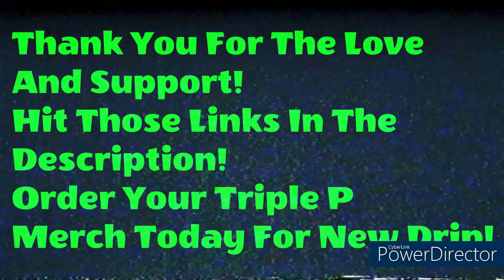PPP Episode 38 - Back To Isms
Learn How To Take Your Life Back! Be ALI Means "Be A Loyal Individual" Amongst A World Of Dishonesty. The Sole Purpose Is To Spark A Safe Way Of Thinking That Will Also Take Us To The Next Level The Right Way! Motivation and Self Help Information Is Always A Positive And We Will Continue To Bring This Content To You.

No Negativity Will Be Tolerated Whatsoever So Come As You Are Respectfully And Let's Vibe Out. We Do NOT Condone ANY TYPE Of Spamming, Scamming, Prejudice, Deceit, Misleading Conduct Or Conversation. Any And All Such Behaviors Will Be Immediately Corrected And Comments etc. Will Be Removed.

My Message May Come Off Rough But Guarantee It's Gems In Each And Every Piece Of Content And It's All Love From My Side!